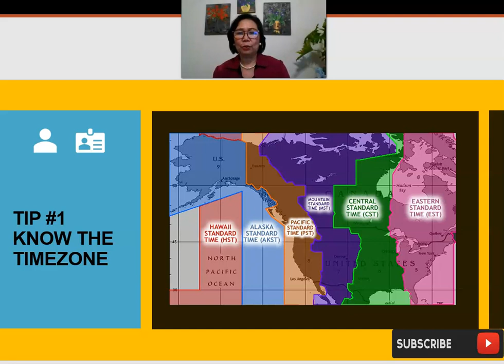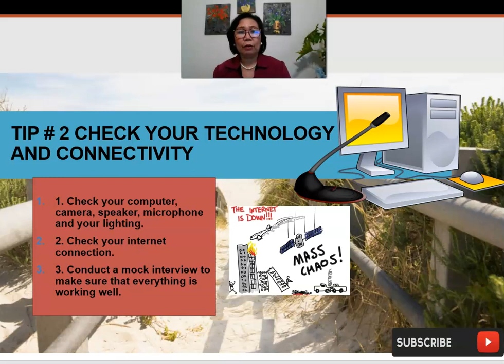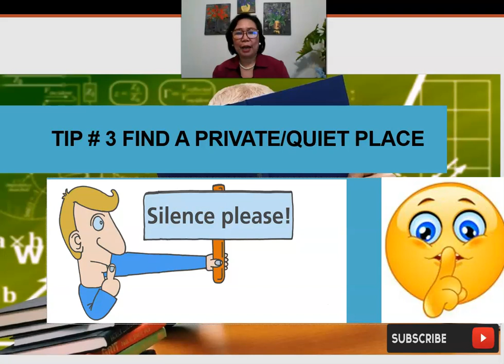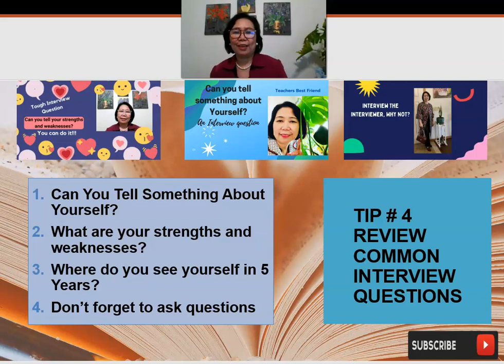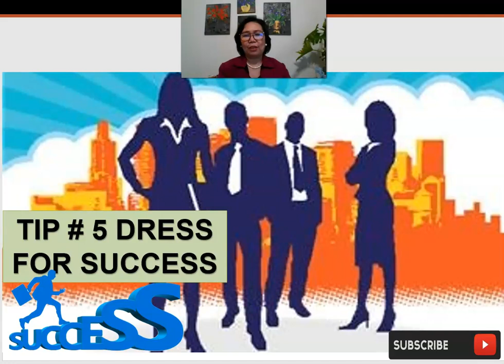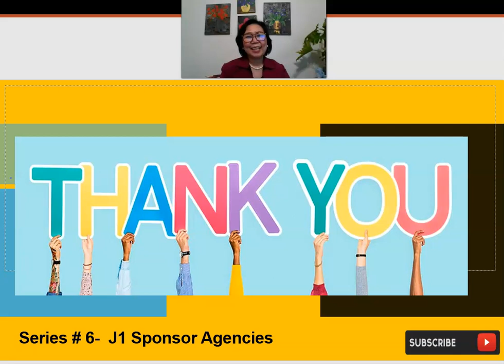How to Apply for a Job in the United States? Series #5: Getting Ready for your Job Interview-5 TIPS.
In this episode series #5, I will be providing 5 TIPS on how to get ready for your Job Interview in the United States. I hope you are following all the series to learn the strategies on getting a job in the United States without spending your fortune.